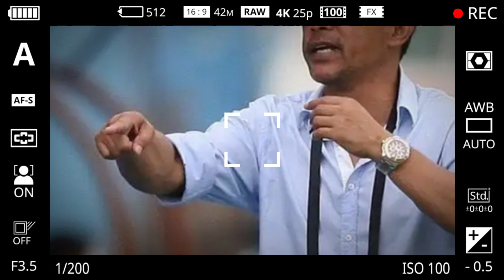Berita Persebaya : Inilah Alasan Osvaldo Haay Tidak Mengikuti TC Persebaya di Yogyakarta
Inilah Alasan Osvaldo Haay Tidak Mengikuti TC Persebaya di Yogyakarta